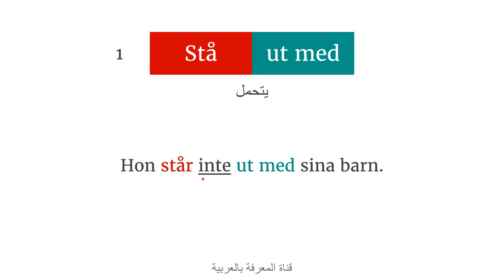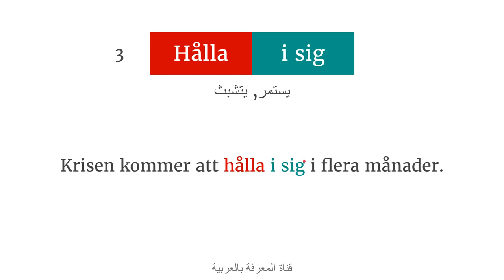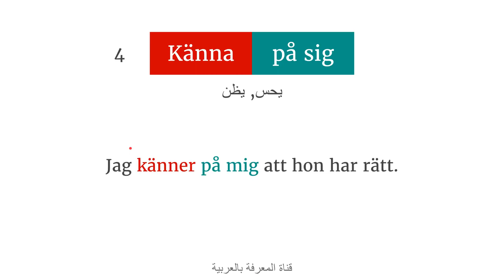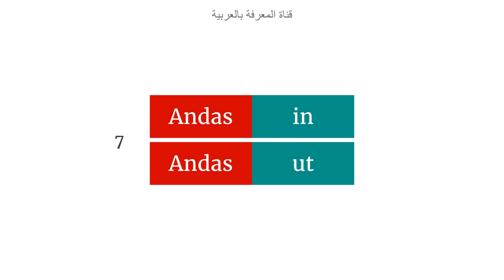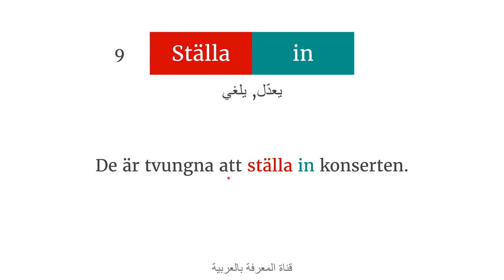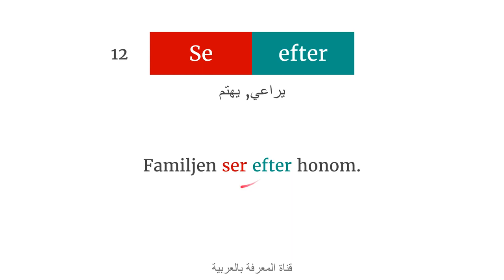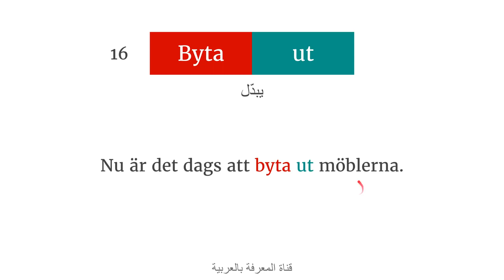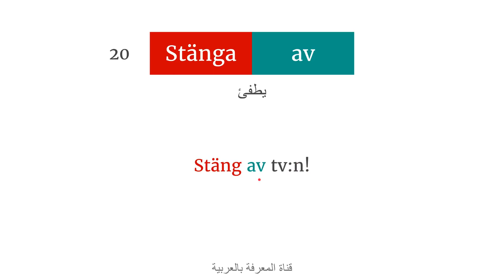أهم الأفعال المركبة في الحياة اليومية - Partikel Verb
صفحة الفيس بوك: (المعرفة بالعربية) تعلم السويدية بطريقة سريعة و صحيحة. شاهد دروسي التي مُقسمة